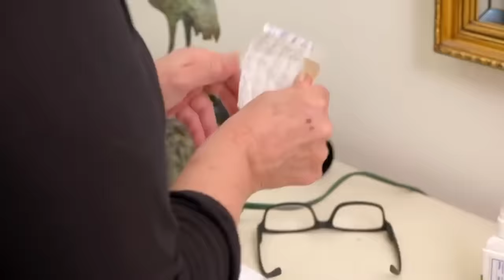Woman With Mysterious Skin Condition Refuses To Believe Diagnosis | Dr. Pimple Popper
Gina has had a mysterious unexplained skin condition since her daughter was born, but no doctor or dermatologist has ever been able to give her a satisfactory explanation for it.